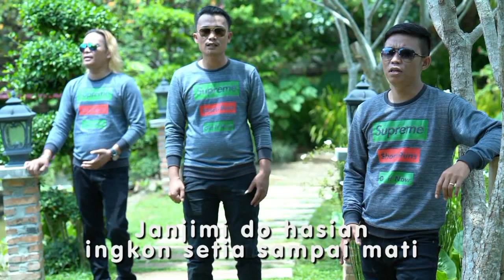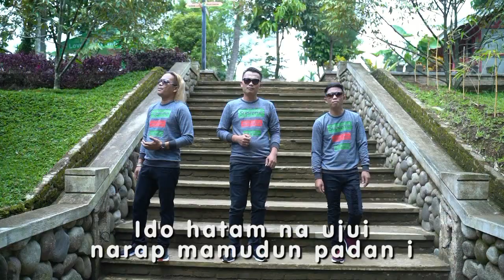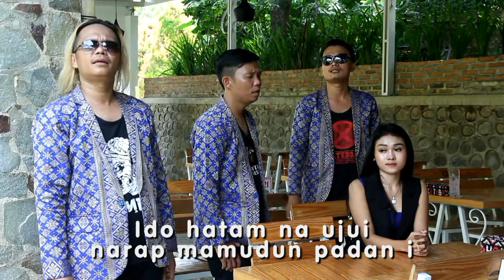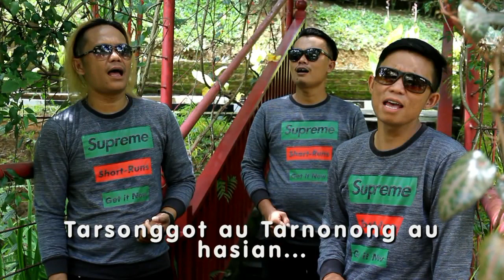Merinding.!! cinta mi holan dibibir Artista Trio